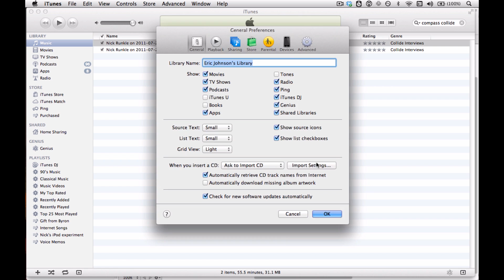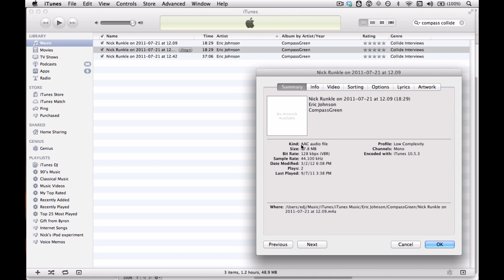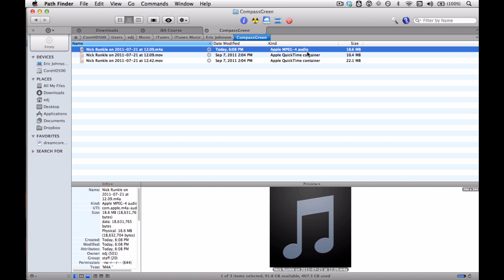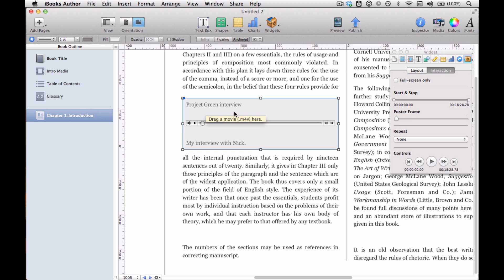How to add music or audio in iBooks Author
From the folks at Inkslinger Industries

iBooks Author is a free application made by Apple that allows anyone to create beautiful, media-rich books for the iPad. These books bring stories and information to life with images, videos, animations, tables, charts, 3D objects, and other interactive elements.

iBooks Author is easy to use -- especially for anyone familiar with Apple applications like Pages, Numbers, Keynote, and so on. The what-you-see-is-what-you-get interface is very intuitive and very powerful.

To purchase our in-depth guide + premium template, called "How to Make a Book with iBooks Author" and "Elements" respectively, visit our online store.

We write about iBooks Author and other topics of interest to writers, designers, and digital publishers on our